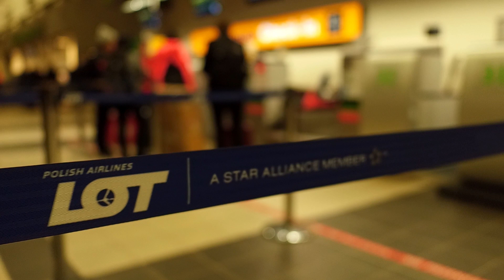My place is my love !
Katowice Airport. One of the fastest growing airports in Poland

Song Infos:

► Artist: Ooyy
► Song Name: Teenage Lullaby
► Genre: Electronica & Dance - Electro
► BPM: 150
► Mood/Category: Dreamy
► Energy: Medium